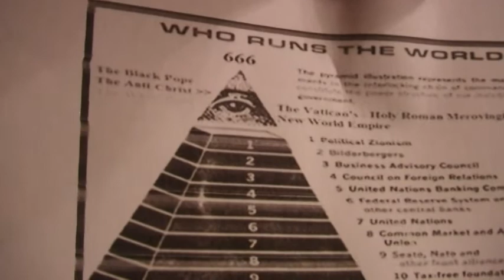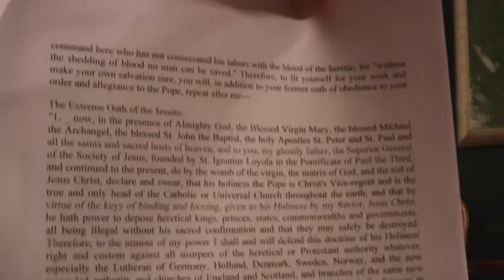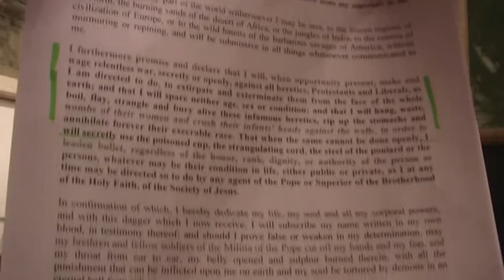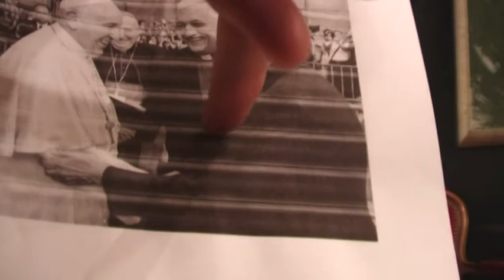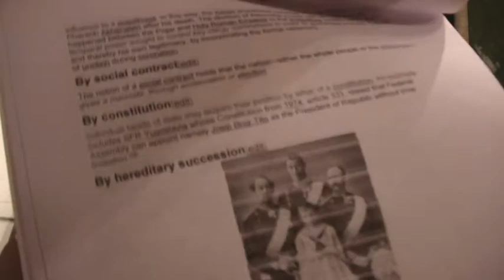Urfolks monarkins Lars Rutger ö Ditta av Gudalandet om statskupparna i Sverige ö Lettland. 13.2.18